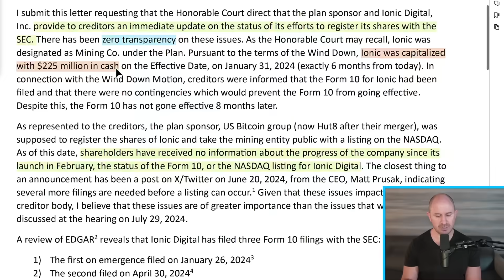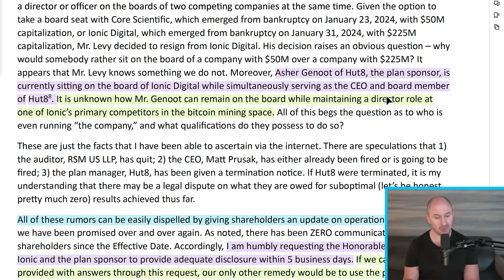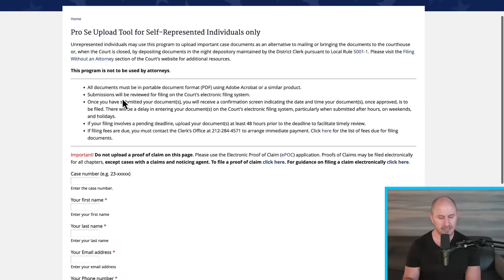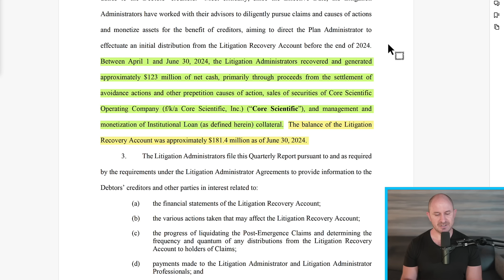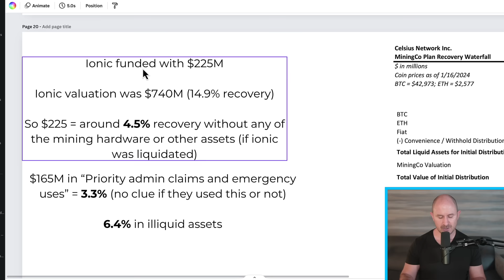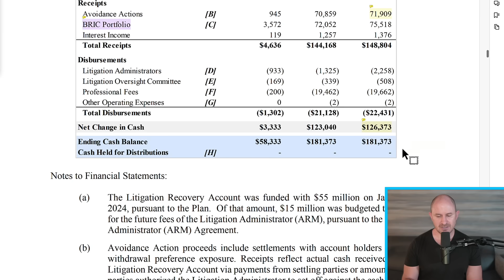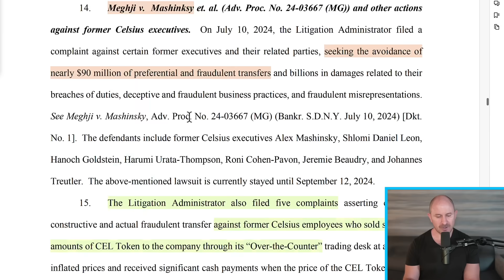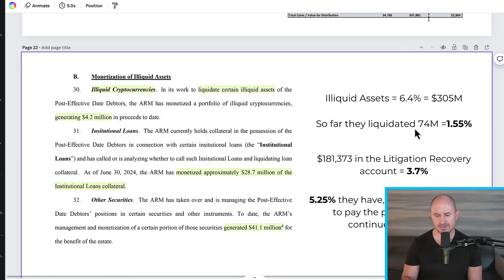Ionic Digital Issues & Second Distribution (Timeline & Amount)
to get 3 months of premium wireless for $15 a month. $45 upfront payment required (equivalent to $15/mo.). New customers on first 3-month plan only. Taxes & fees extra. Speeds slower above 40GB on Unlimited. for more details.